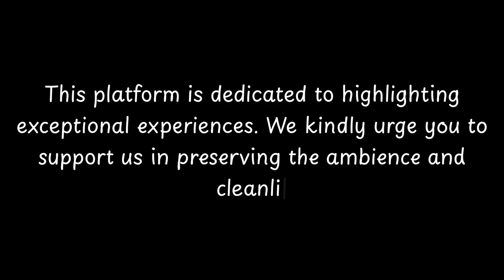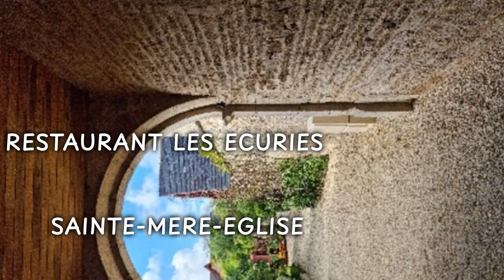Top Restaurants to Visit in Ecausseville, Manche | Basse-Normandie - English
Ecausseville is a charming city located in the Manche department of Normandy, France. This historic city is known for its rich history and cultural heritage. Ecausseville dates back to the medieval times and has witnessed various significant events throughout its existence.

One of the notable landmarks in Ecausseville is the Château d'Ecausseville, a beautiful castle that dates back to the 15th century. This castle has been well-preserved and offers visitors a glimpse into the region's history. It showcases stunning architecture and is surrounded by picturesque gardens.

Ecausseville is also famous for its historical sites, including the Eglise Saint-Martin, a medieval church that stands as a testament to the city's religious heritage. This church features intricate stone carvings and sta

          Ecausseville boasts an array of exquisite restaurants. Within England, Ecausseville stands out for hosting some of the finest dining establishments. Our research has identified the top 10 must-visit restaurants in Ecausseville.
 These acclaimed dining spots have garnered both local and nationwide attention, making them beloved destinations for diners across England. In this presentation, we'll guide you through the most stunning restaurants that Ecausseville has to offer.